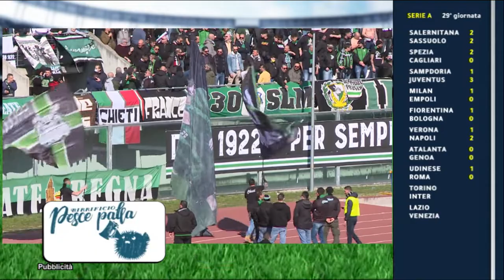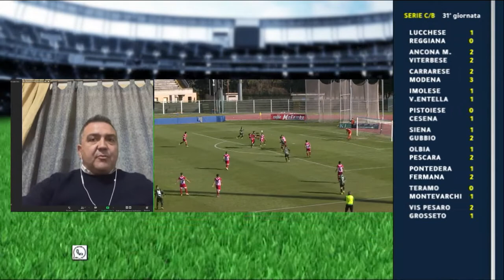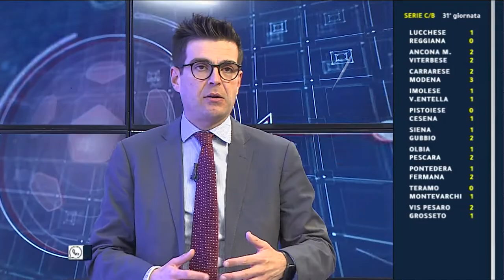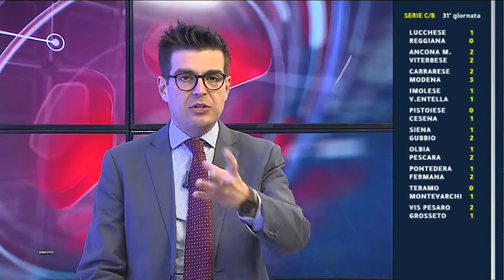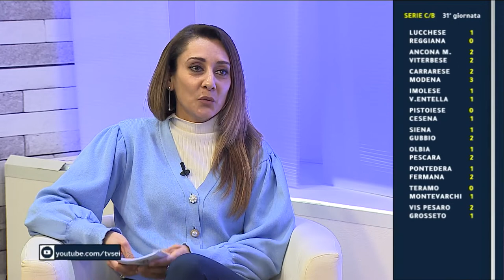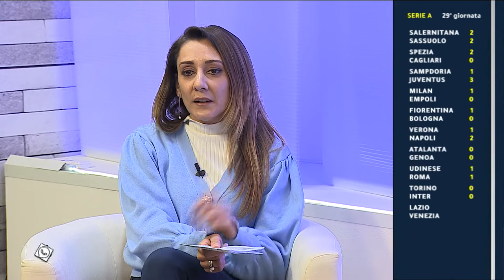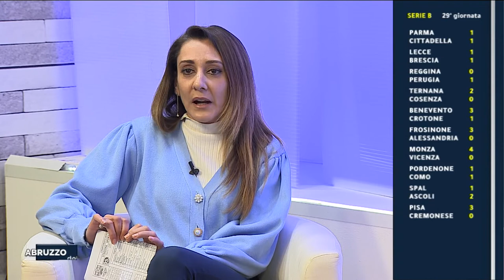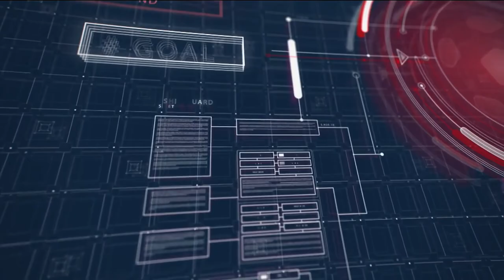Abruzzo del Pallone LIVE del 13 marzo 2022